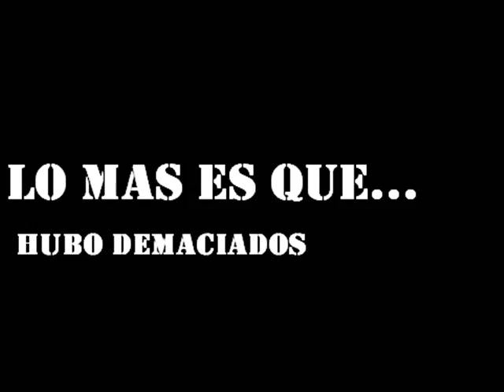The impossible song 6 Trailer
Konami vs Roxor vs carlosEXTREME vs Mixermaster